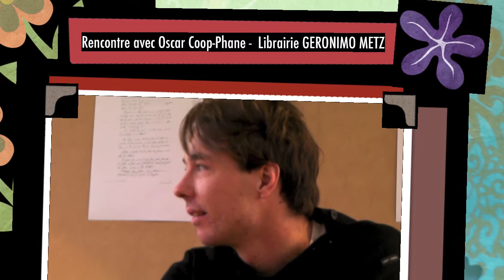Rencontre avec Oscar Coop-Phane : Demain Berlin !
Rencontre avec le romancier Oscar Coop-Phane le 16 janvier 2013 à la Librairie Géronimo à Metz. Discusion au sujet de sa deuxième œuvre : « Demain Berlin ».

« On vérifie les stations au fil du temps. Ah, ils ont mis des plans au plafond ; c'est une idée, oui c'est même plutôt pratique. Plâtenwald, Treptower Park, Ostkreuz. Oui, changer à Ostkreutz et après U6 jusqu'à Alexanderplatz. C'est ça, Alexanderplatz, c'est ce qu'a écrit le patron dans son courrier. Les bureaux de traduction, on ne peut pas les louper, c'est au pied de la tour de la télé, en face du MacDo. Quelle tête elle peut avoir cette tour de la télé ? Il paraît qu'elle est toute droite comme un sexe posé sur la ville. »

Armand, Franz et Tobias sont à Berlin un peu par hasard, en quête d'un nouveau départ dans la vie. Berlin, quatrième personnage du roman, va leur offrir une famille ; de celle qui laisse des marques impérissables mais que l'on doit pourtant quitter un jour.